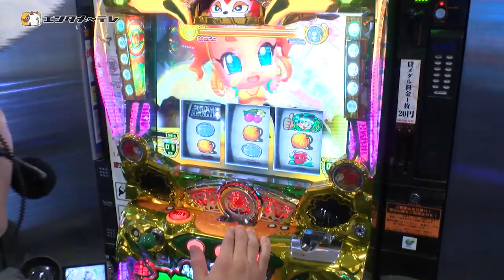ついにシリーズ第4弾! パチ好きは必見！ほかでは見られないパチンコバラエティ番組！「エハラマサヒロのパチバラ4」/エンタメ〜テレ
「エハラマサヒロのパチバラ4」ページはこちら

エンタメ～テレ その他のパチンコ・パチスロ動画はこちら

エンタメ〜テレの視聴方法はこちら！

 ただ楽しく打つだけではなく、エハラマサヒロ、玉城マイがパチンコ＆パチスロを通じて社会貢献を行っていきます。果たして気持ちよく社会貢献は出来るのだろうか！？
たまにはゲストも？今回もエハラの神ヒキは見られるのか！？
気ままに、そしてアツく、パチンコ＆パチスロを徹底追及！パチ好きは見逃すな！

エハラマサヒロ
玉城マイ

エンタメ〜テレ動画をご覧いただき、ありがとうございます。